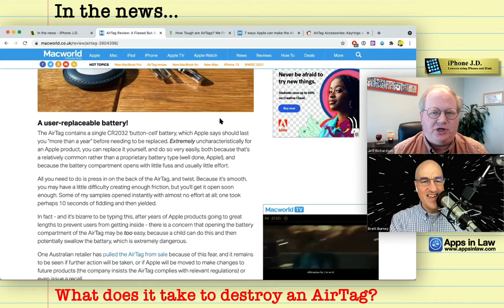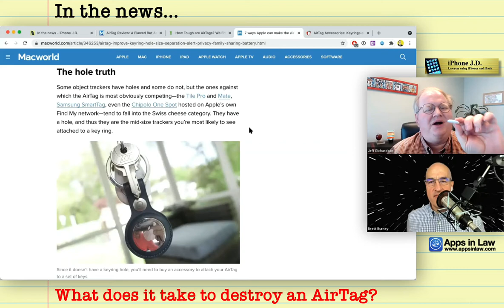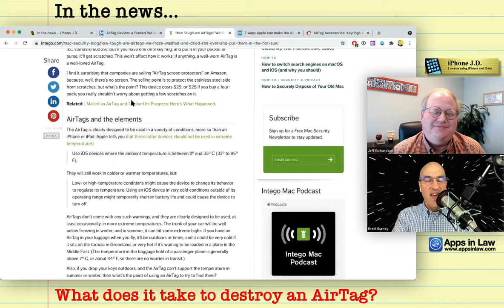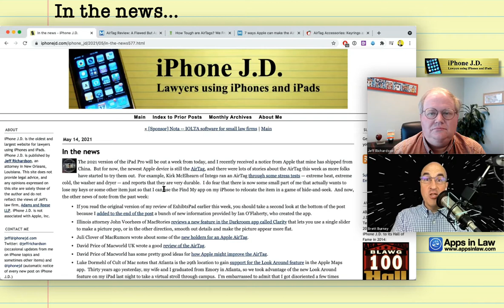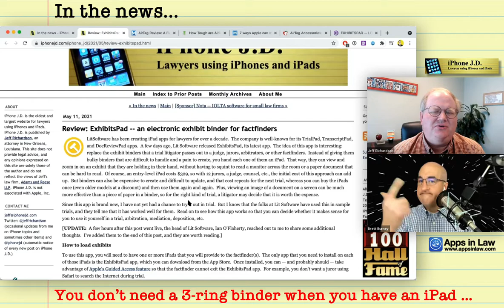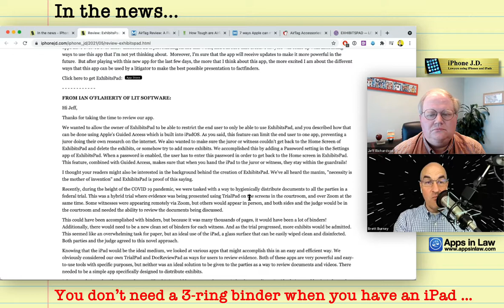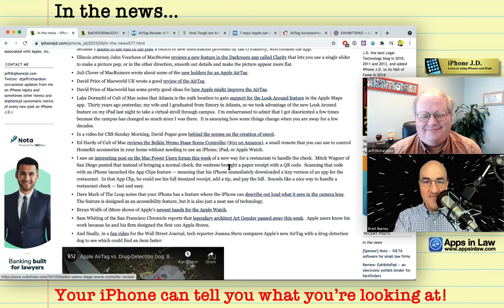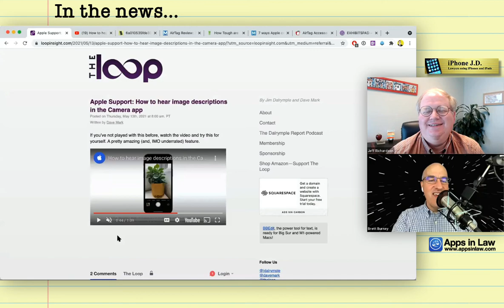1: Destroying AirTags and Digitizing 3-Ring Binders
1. What does it take to destroy AirTag?
2. You don’t need a 3-ring binder when you have an iPad
3. Your iPhone can tell you what you’re looking at!